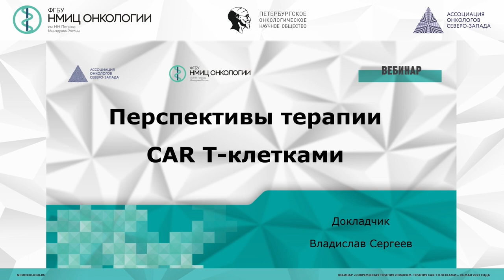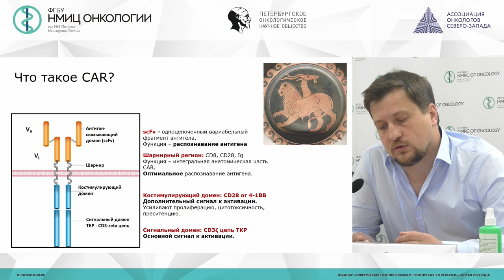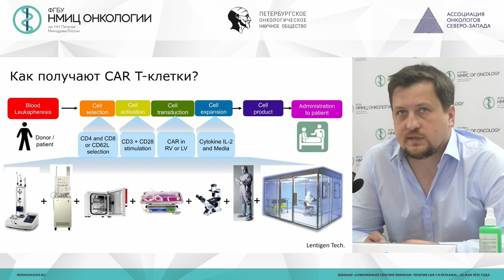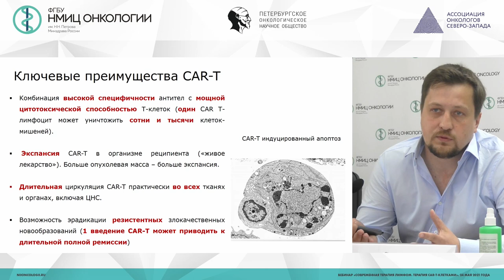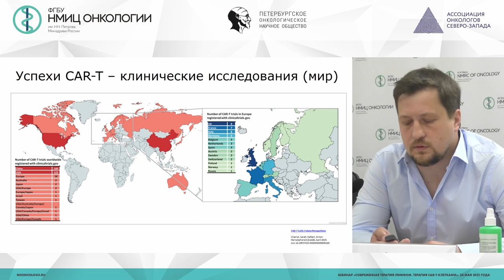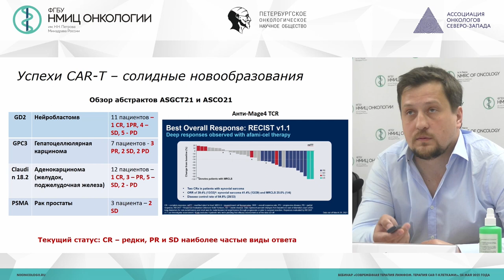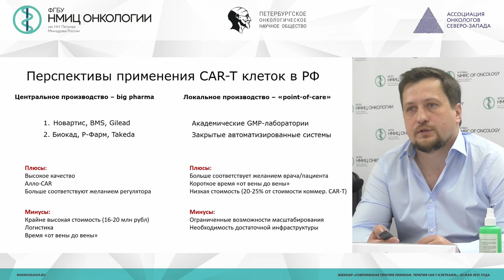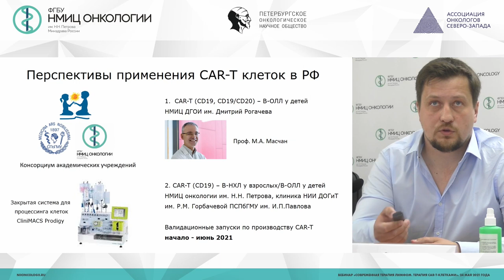Перспективы терапии CAR-T-клетками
Сергеев Владислав Сергеевич - научный сотрудник научного отдела онкоиммунологии НМИЦ онкологии им. Н.Н. Петрова

Вебинар «Современная терапия лимфом. Терапия CAR-T-клетками»